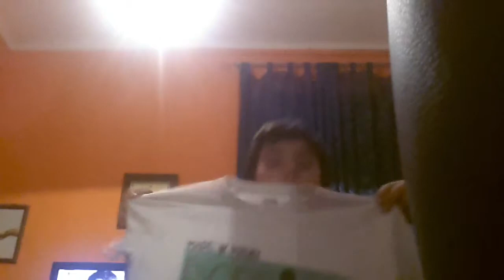Vlog 3:"Due Magliette Fighissime!!"